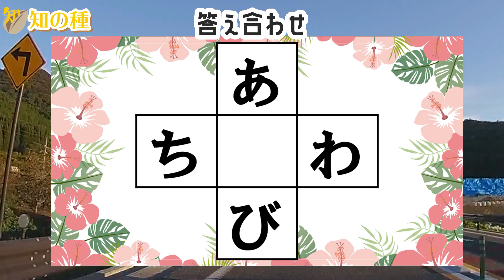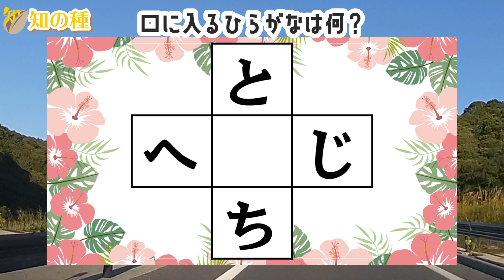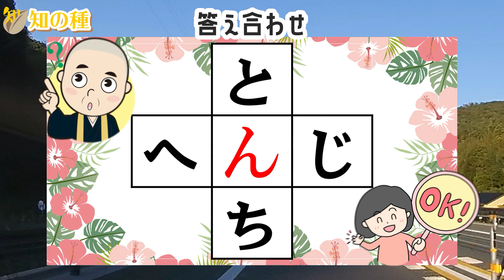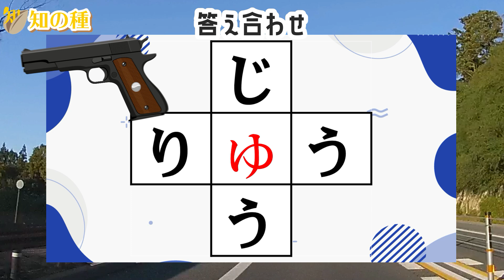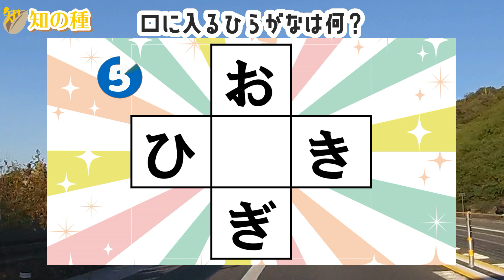🌐穴埋め脳トレ🌐中央のマスに共通するひらがなを入れよう！言語記憶力を鍛える認知症予防クイズ10問vol80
マス埋めパズルの面白くて簡単な脳トレを10問出題します。

0:00 オープニング
0:19 1問目
1:21 2問目
2:32 3問目
3:30 4問目
4:31 5問目
5:20 6問目
6:34 7問目
7:24 8問目
8:36 9問目
9:31 10問目
10:24 おまけ